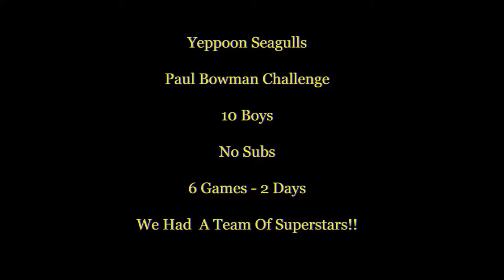Under 9 Seagulls Blue Bowman Boys